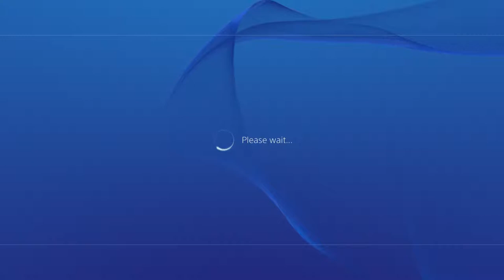first vision game